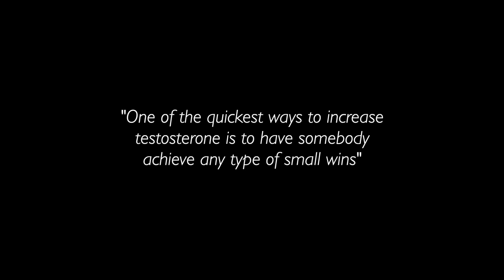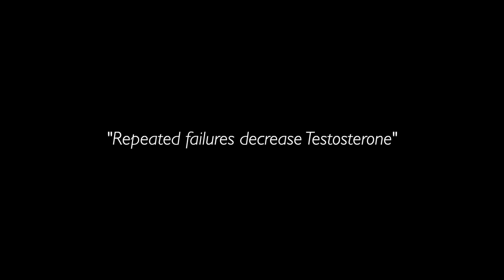Neuroscientist: "Testosterone Can Be Boosted with This Simple Methods"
In this video, I discuss a Neuroscientist's advice on how to boost testosterone naturally. Moreover, I mention 1 simple trick to increase T without.

Timestamps
0:00 - Intro
0:33 - the quickest way
1:24 - Repeated failures
2:28 - Supplements
3:30 - Small wins
4:27 - Set small goals
5:32 - Consistency & adversity